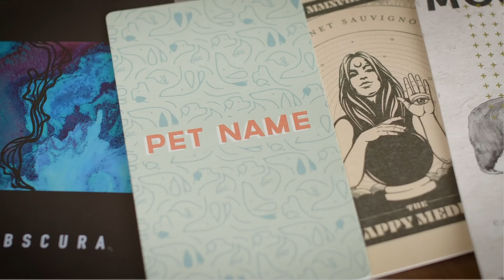Klingon Bloodwine from Star Trek | How to Drink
Bright Cellars is the monthly wine club that matches you with wine that you’ll love. Get started by taking the taste palate quiz to see your personalized matches.

Ever since I tackled Romulan Ale you've been asking for Klingong Bloodwine, and here it is. Qapla'!

Believe it or not, as far as I can tell Bloodwine originates in Star Trek The Next Generation, I would have guessed it showed up in the Original Series, but it seems not. The stuff is described as being: Warm, Disgusting, Twice as Strong as Whiskey, Possibly made from Blood, Klingon. We're gonna hold to some of that, but the disgusting bits, let's ditch. So, sure, my Blood Wine may not be a 100% setting accurate recreation, but my version you will actually enjoy drinking. As long as you like strong cocktails, because it is that.

Riker developed a taste for Klingon food and drink in Season 2, when he served with a Klingon Crew. Sisko and O'Brien drank copious amounts of Bloodwine while in disguise and undergoing the initiation rites of the Order of the Bat'leth. Apparently Archer drank it a bit, but frankly, I wouldn't know much about that. I think Janeway would have killed for some Bloodwine to drink instead of all that Borg motor oil.

Klingon Bloodwine
1 oz. -or- 30 ml. Simple Syurp
1 oz. -or- 30 ml. Lime Juice
1 oz. -or- 30 ml. Lemonhart 151 rum
1 oz. -or- 30 ml. Angostura Bitters
Shake until as cold as revenge and strain into a science fiction glass
Qapla'!

Shelby Benton
Dennis Groome
Ryan Wolfe
Trip Brennan
Aditya Choksi
Rachel Keys
Whiskey Tribe
Thomas D Choate
William Madrid
Erik Språng
Nicholas Tsotakos
Bradley Cronk
Russell Gernannt
James Evans
Ben Stewart
Kolya Venturi
Adam Doyle
Brandon Wilson
Hooper Snow
Matt Rusch
Bill
Cartheon
Kimber Guzik
Todd Swain
Jay C. Russell
Joaquin T.
Richard Rappuhn
Affable Kraut
reese cryer
Shaolin Luciano
Derek
Geek V Food
Sintax88
Craig Doninger
Jackalope
Jay Gottschalk
Jeff Lewis
Olivia
Sage Bentley
Alex Bertrand
Eric Louis N Romero
Jacob Pizzuto
Jadgzeit
Lee M Geller
Marzi
Tammy Mott
Thomas Walker

Directed by: Greg
Edited by: Rachel Ambelang & Greg
Produced by: Meredith Engstrom & Stefano Pennisi & Greg
Cinematography by: Bernard Hunt
Created by: Greg